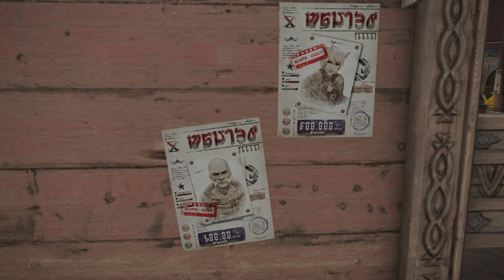You'll See Him Wink His Eye!!! Final Fantasy XIV: Dawntrail Part 20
This time, I help out a loan shark collect his money! Then I do a few Healer Role Quests and begin to face the Passage of the Unbound!!!